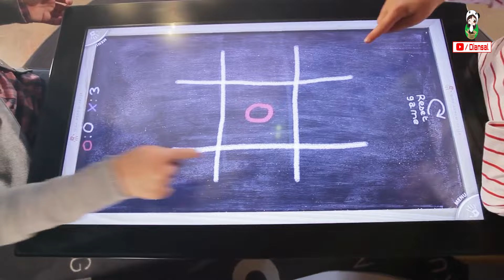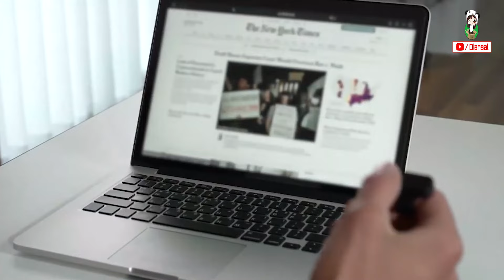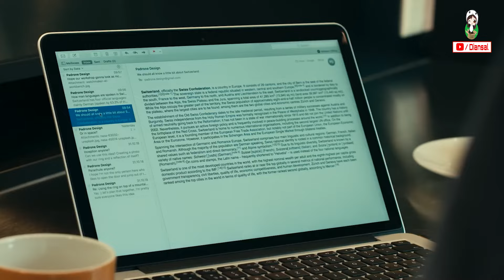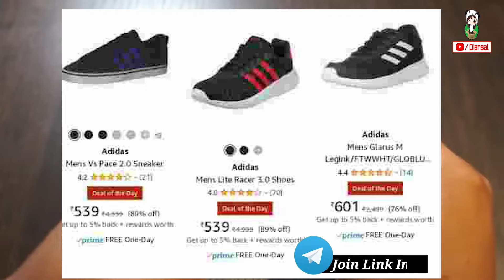21 हैरान कर देने वाले प्रोडक्ट जिन्हें अभी खरीद लेना सबसे बेहतर होगा | अदभुत ड्रोन Amazon से ख़रीदे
Topics :Top 10 Most Dangerous & Deadly knives in the world | New Gadgets Under Rs 50, Rs 100, Rs 500, 21 Scary Prank Products For Students Available On AMAZON | New Gadgets Under Rs 50, Rs 100, Rs 500 ? 21 USEFULL THINGS BUY FROM AMAZON AND ALIEXPRESS | Pubg Gadgets Under Rs100, Rs500, Rs1000, 21 New Superhero THINGS  On AMAZON & ALIEXPRESS !  Electronic Gadgets Under Rs 50, Rs 100, Rs 500

Amazon Deals:

1.Self-adhesive for car:

2.Rc Biggest Truck:

3.RC Bugs with ICE:

4.Electric drill machine:

5.Cooper Lighter:

6.Bed Sheet to Pillow:

7.Multifunctional wire striper:

8.Self Balancing Robot:

9.Cooling Plug:

10.Rechargeable Battery:

11.Glowing Led Whip:

12.Pleo Robotic Dinosaur:

13.Anti Slip Cup:

14.Android Table:

15.Foldable Bicycle:
16.Finger ring mouse:

18.musical kalimba:

19.Spray for shoes:

20.Phone Servo R25:

21.mini gun:

Flying Ball For Kids :
Flying Hand Sensor Toy For Kids:
6 Axis LED Drone :
(Rs 3,886)
3D Flip Camera Drone :

★Cool Gadgets On Amazon Under 200 Rs :
1.Zebronics Speakers
2.Quantum USB 4 Port
3.Photron Selfie Light
4.Philips On-Ear Headphones
★Smartphone Gadgets On Amazon Under 50 Rupees :
1.NFC Tag
2.Ring Holder
3.Charging Stand
4.OTG Adapter
★4 Smartphone Gadgets On Amazon Under 300 Rupees :
1.GPS Trackor
2.Selfie Stick
3.Bluetooth Receiver
4.Mobile Tripod